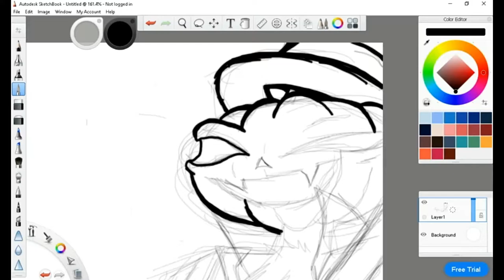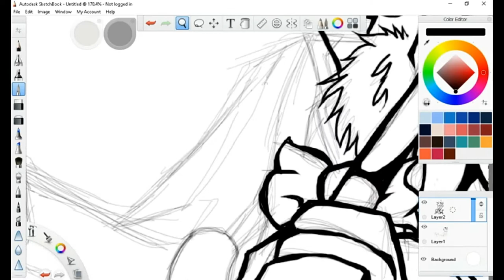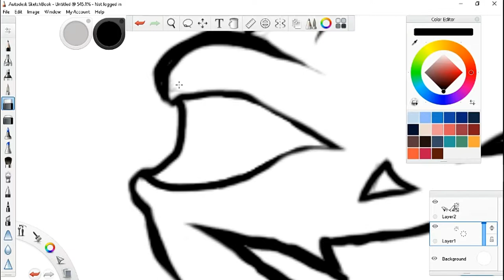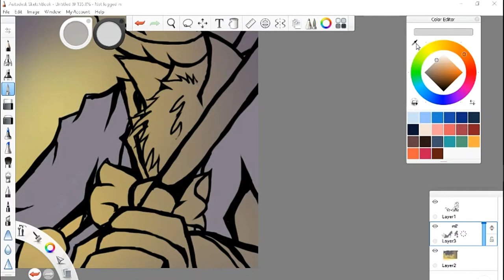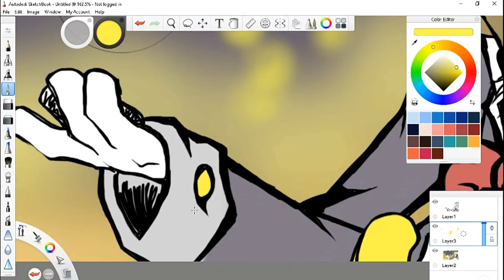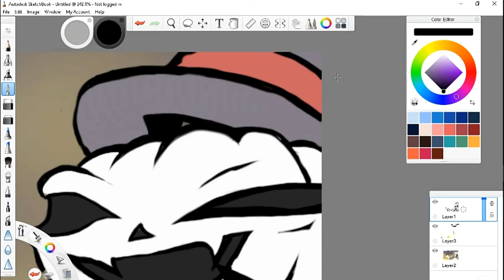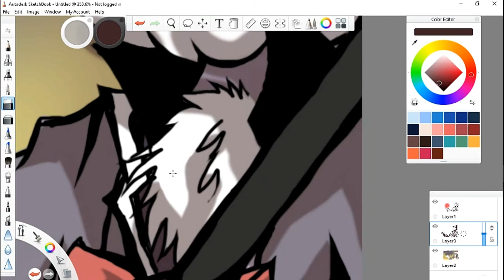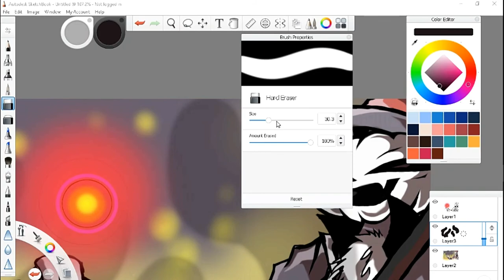SpeedPaint: A Wild Jack-O-Lantern's Night!!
Some dumb Halloween thing i did but never posted. Iss pretty cool. My laptop kinda broke after making this though, so there probably wont be another for a while, actually. Thats fun, haHaha... I just got really really really bored one day & figured i'd do a little something.

Music not owned by me (obvs)

You'll wake up with infinite clout if you do. Promise~!